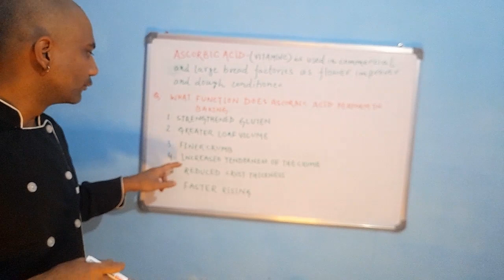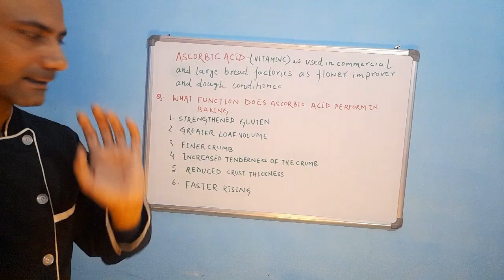Ascorbic acid||Bread making||BREAD FACTORIES#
ASCORBIC ACID
VITAMIC C-is used in commercial and large bread factories as flour improver and dough conditioner
@ what function does ascorbic acid perform in baking.
1.strengthen  gluten.
2.Greater loaf volume
3.Fine crumb
4.Increased tenderness of the crumb
5.Reduced crust thickness.
6.Faster rising